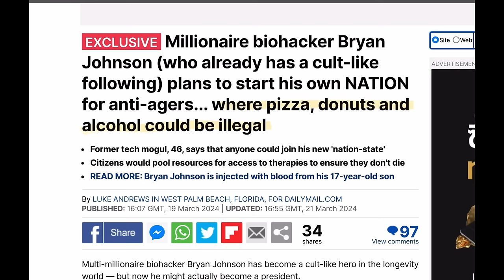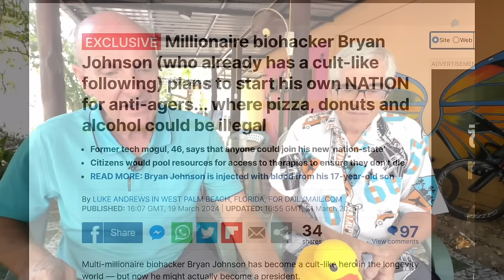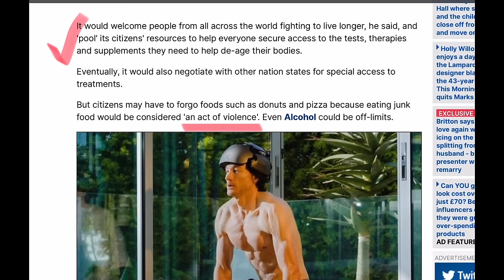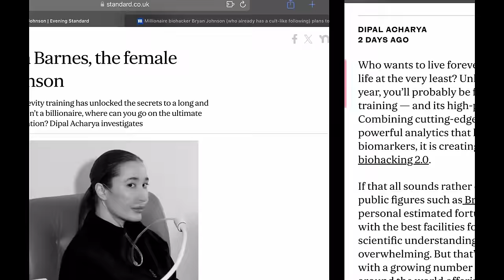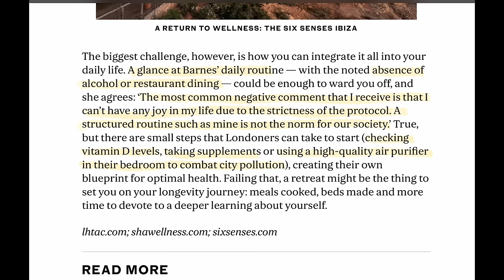Who wants to live forever? Chamnan's new chariot, beach cleaning - March 24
This week Steve & Tim sit down on a Sunday morning to reflect on the week. The issue of 'longevity' came up. What do you do to try and live longer? Or don't you care? If you could live forever, what would you change TODAY?!

Bum guns, beach cleaning, and Chamnans' new transport.

And his email to order Steve's amazing merch...

Stay at any of Tim's new short term rental beach houses on Turtle Beach...